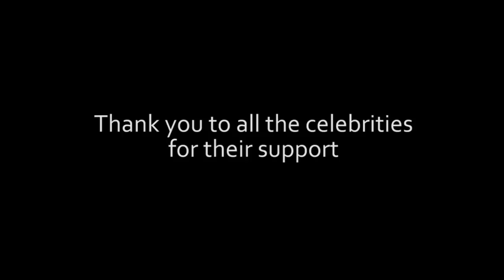Jack Parow and Jenna Pietersen Marie Claire SA Naked Campaign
Jack Parow and Jenna Pietersen cover the annual issue of Marie Claire's Naked Issue. For more info on our Naked campaign, go